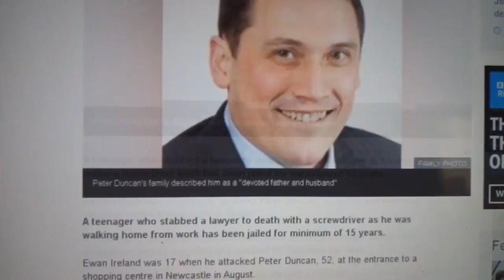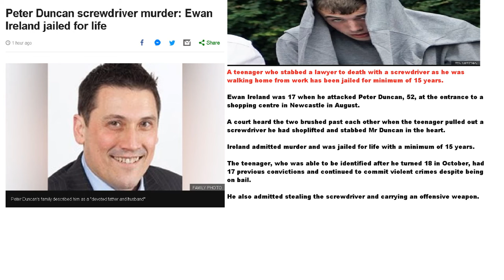Peter Duncan screwdriver murder: Ewan Ireland jailed for life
A teenager who stabbed a lawyer to death with a screwdriver as he was walking home from work has been jailed for minimum of 15 years.

Ewan Ireland was 17 when he attacked Peter Duncan, 52, at the entrance to a shopping centre in Newcastle in August.

A court heard the two brushed past each other when the teenager pulled out a screwdriver he had shoplifted and stabbed Mr Duncan in the heart.

Ireland admitted murder and was jailed for life with a minimum of 15 years.

The teenager, who was able to be identified after he turned 18 in October, had 17 previous convictions and continued to commit violent crimes despite being on bail.

He also admitted stealing the screwdriver and carrying an offensive weapon.